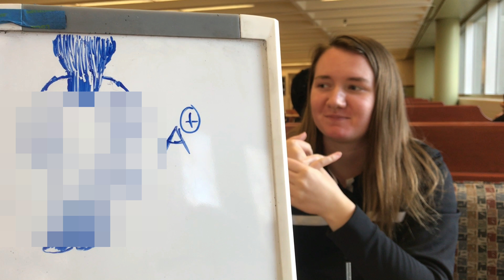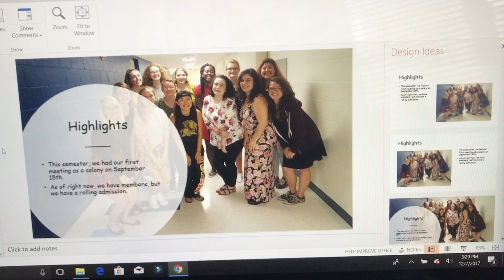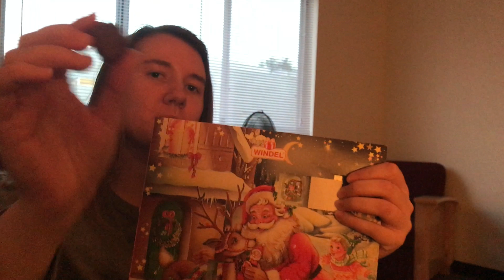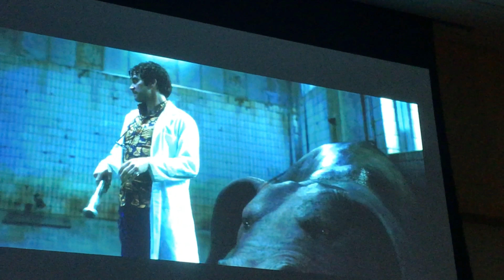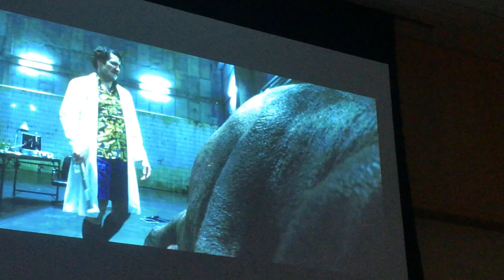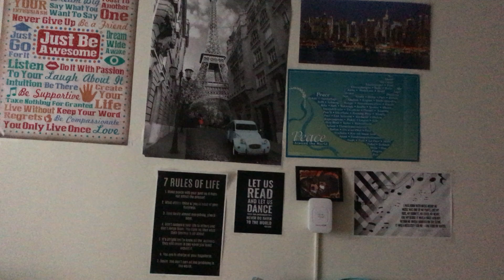I Can't Believe He Did This | Daily Vlog #315